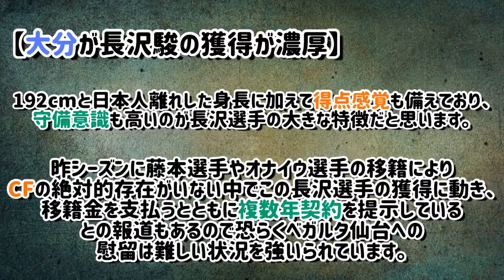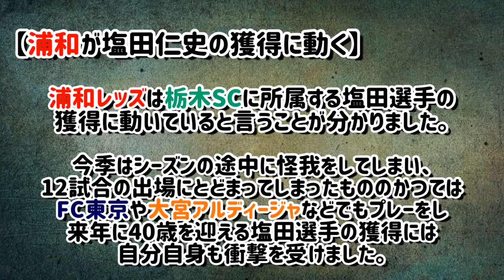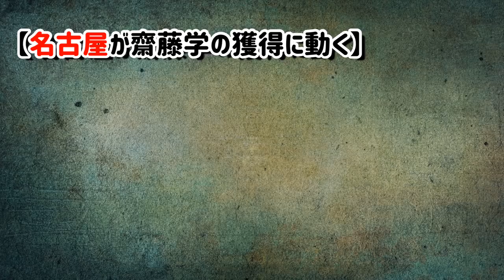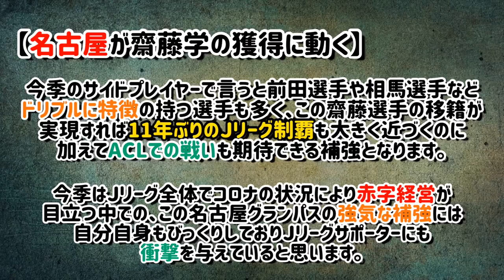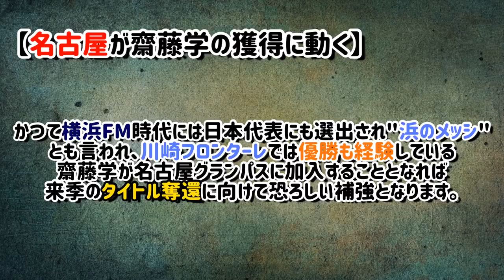齋藤学が名古屋移籍？浦和が塩田獲得へ！湘南が鹿島から2人獲得【Ｊリーグニュース#13】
参考画像